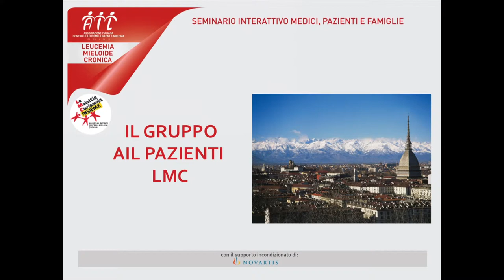Introduzione AIL LMC Torino 21 giugno 2014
Introduzione dell' incontro medici e pazienti del gruppo AIL leucemia Mieloide cronica. Intervengono Felice Bombaci animatore del gruppo, Federica Galleano presidente AIL sezione di Torino e il Prof. Resegotti del comitato scientifico AIL Torino.